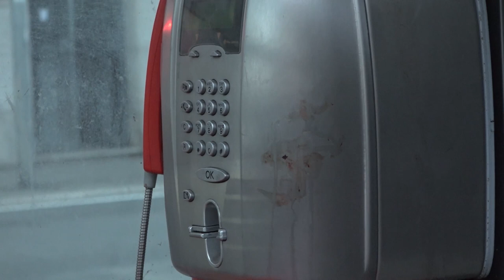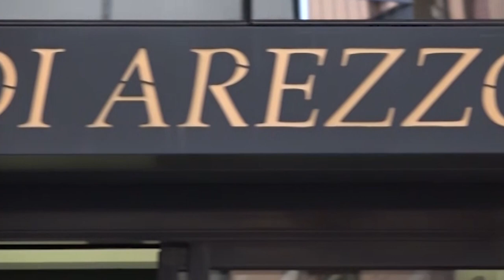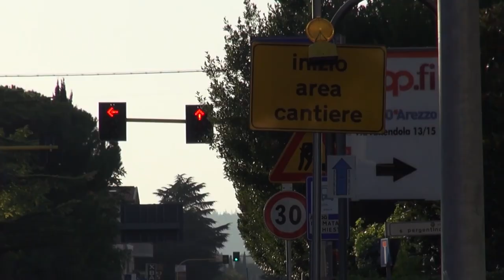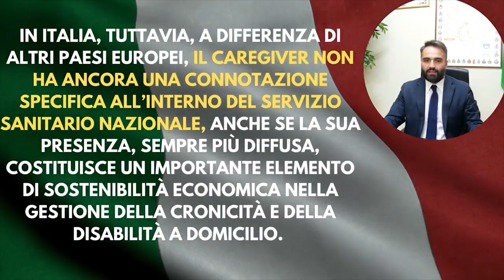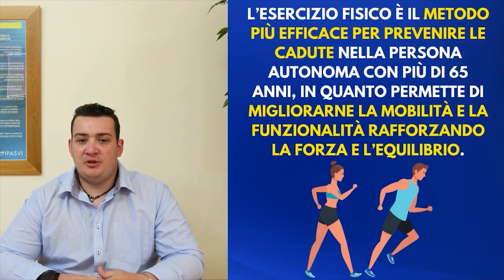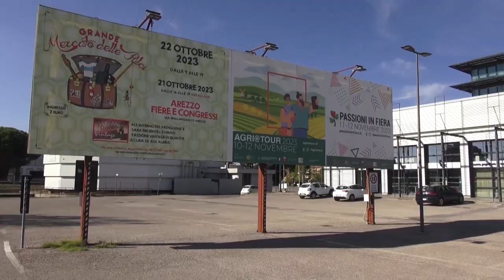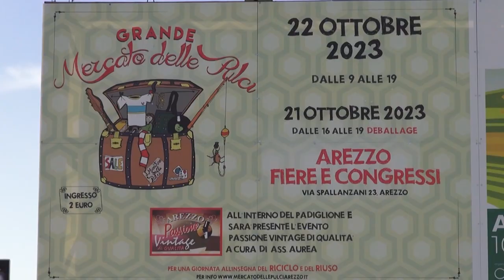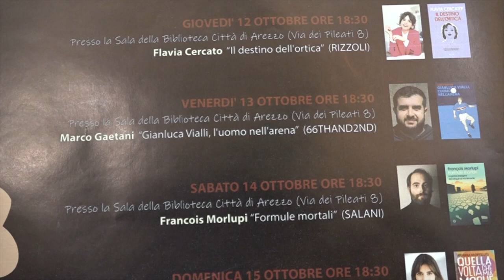Cronaca Aretina del 13/10/2023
sommario

Uccise compagna e suocera a coltellate: domani Jawad Hicham di fronte alla Corte d'Assise

Omicidio di Terranuova Bracciolini, l'arrestato indagato a Perugia per spaccio di cocaina e rapina

Via Fiorentina, la chiusura slitta di due giorni. Lunedì sopralluogo per aprire un varco ai veicoli

Caregiver: on line “pillole” di formazione per aiutare chi aiuta

Attesa per il Grande Mercato delle Pulci, ormai una “Portobello” in salsa aretina. Tanti gli espositori rimasti “in coda”

Trasferta impegnativa per l'Amen BC Servizi. Domenica si gioca al Pala Poggetti di Cecina